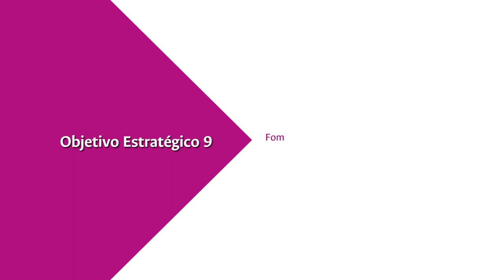SomosPlei2034 / Beatriz Quiñones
SomosPlei2034 Profundiza un poco más sobre el objetivo estratégico N°9 de nuestro Plan Estratégico Institucional con la profesora Beatriz Quiñones